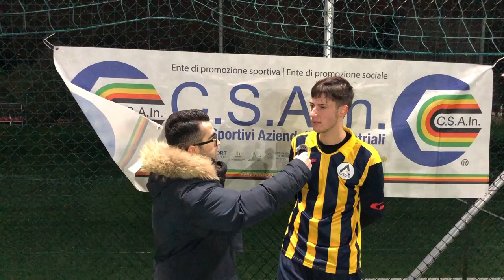🎙 Daniele Trippini dell'Atletico Smistamento dopo la vittoria contro il Real Miami